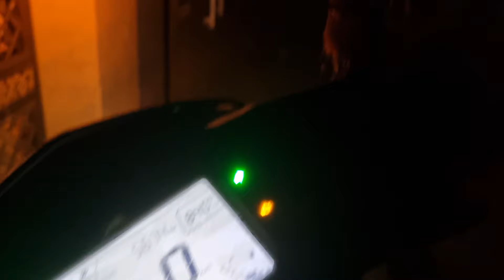Summer vacation की हुई शुरुवात। हलद्वानी में हुई वापिसी ।।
Hello friends in this vlog u came to know about me nd my bestii reached home after a long time

Enjoy! BE MY FRIEND: Add me on Instagram: {
Add me on Facebook )👻 ABOUT MY CHANNEL: Hi! I’m Chitra khati On my channel, you will find daily vlogs I love sharing my memories with you all .